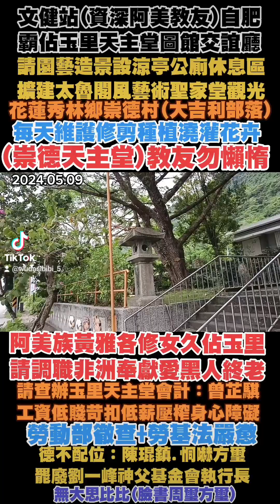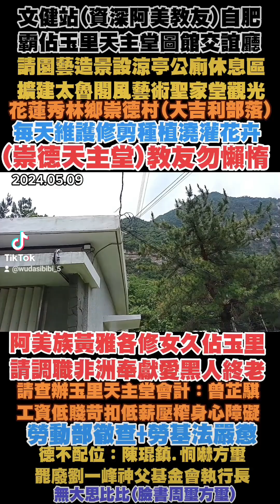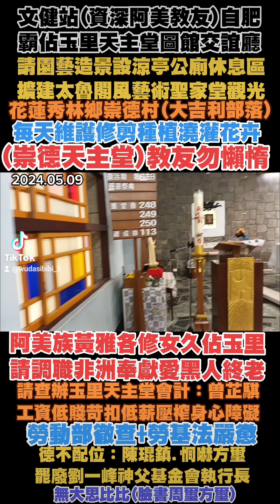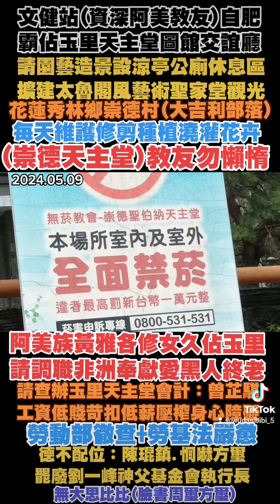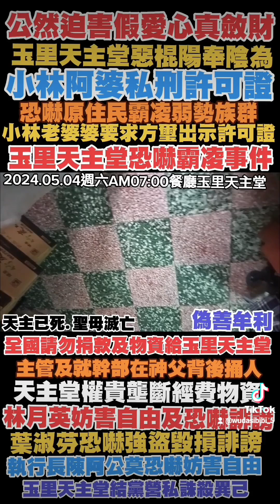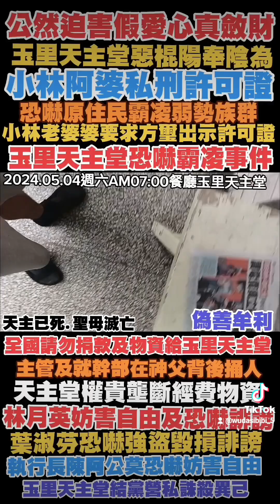崇德天主堂 崇德村 秀林鄉 崇德村天主堂 天主教 天主堂 徐子芳 花蓮客運 無大思比比 周璽方璽 比黑杜米巴辣思 wudasibibi